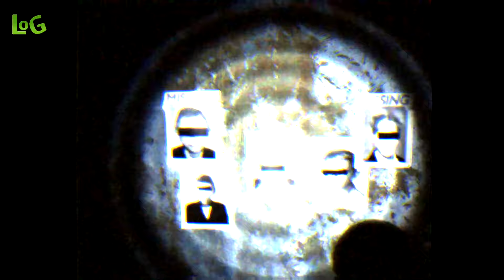The Cellar - Part.1 (Comentado) ~ Lives Of Games ~ LOG